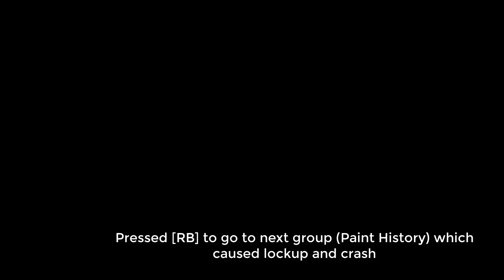Forza Horizon 5 - Crash When Painting Car [PC] - TEMP FIX IN DESCRIPTION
Hi All, I keep encountering a problem with FH5 (Win10) when painting vehicles, there is no set colour, car or part that causes the crash, it happens randomly when selecting different colours.

IF FIX IS FOUND I WILL ADD IT BELOW
Temporary fix to the issue is turning off Ray Tracing in your Graphics Settings inside Forza, as of yet there is no patch to fix this from the Devs.

Get Scrapping Simulator Today!